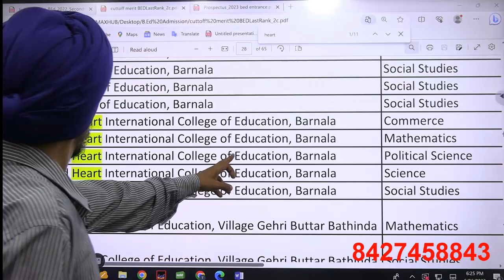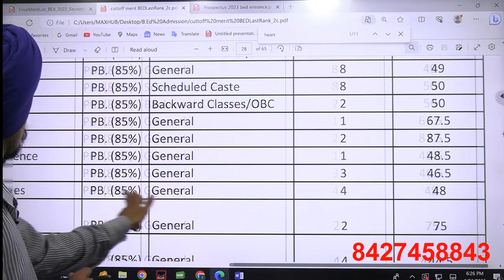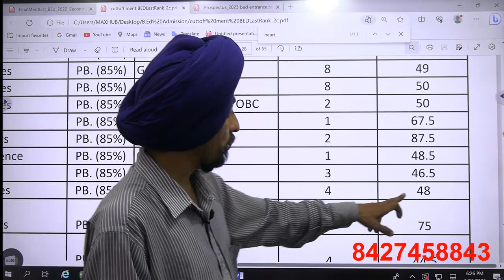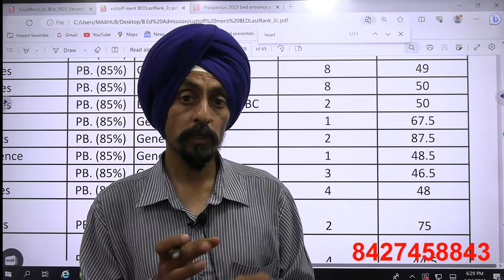Sacred Heart International College of Education, Barnala l CutOff with subject, category, quota